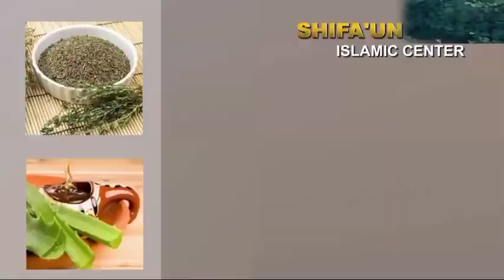Innalillahi Asiri Ya Tonu Angano Kaf Shirin Da Yan Bindigar Suke Domin....